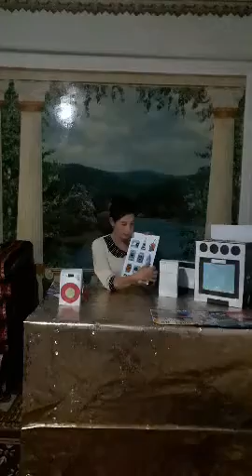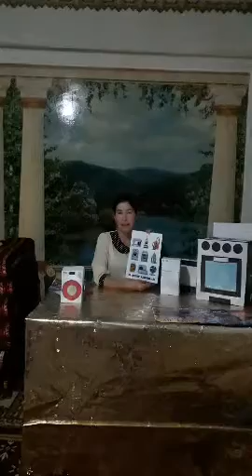28 MTT O'rta guruh tarbiyachisi O'razboeva Sevaraning aplikatsiya faolyati